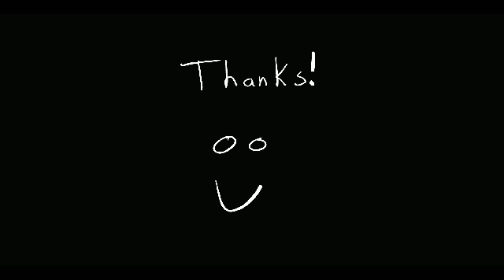Overcooked 2 - Episode 232 [Mobile Edition]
I'm trying something crazy. I edited today's vlog twice, once on my desktop with the NLVE (non linear video editor) KdenLive, and once on my phone with Adobe Clip (mobile edition).

Let me know which you think is better!